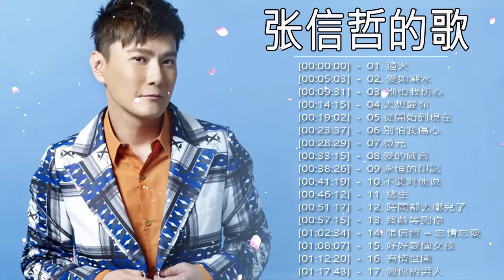张信哲歌曲 - 张信哲 jeff chang / 過火 / 爱如潮水 / 别怕我伤心 / 太想要你 / 従開始到現在 / 別伯我身心 / 微光